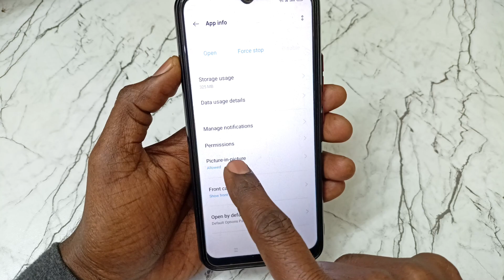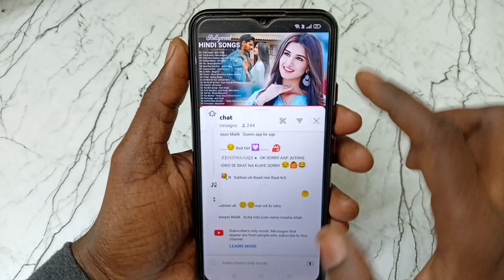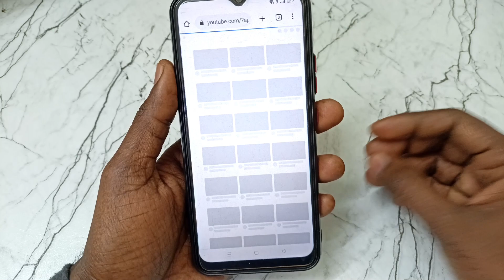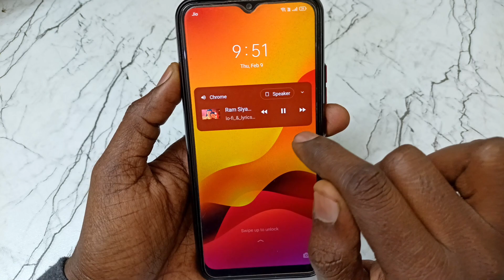यूट्यूब वीडियो को बैकग्राउंड में कैसे चलाएं || YouTube Video Ko Background Me Kaise Chalaye 2023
Video Queries -

Mobile ki lock screen par youtube video kaise chalaye
YouTube video lock screen par kaise chalega

Important Videos...